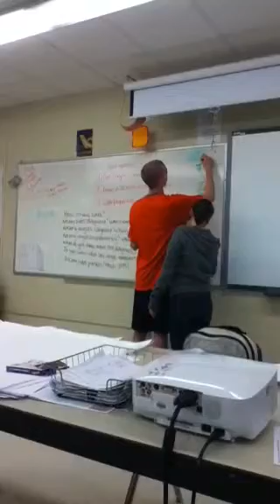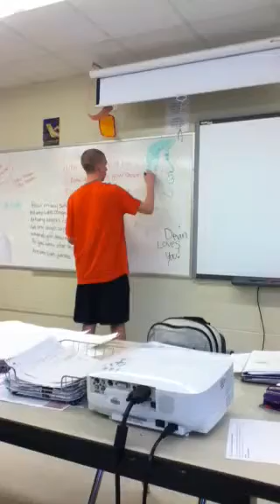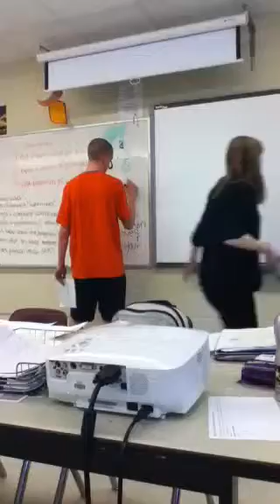Drawing a man in geometry class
This is what we do in class lmboo